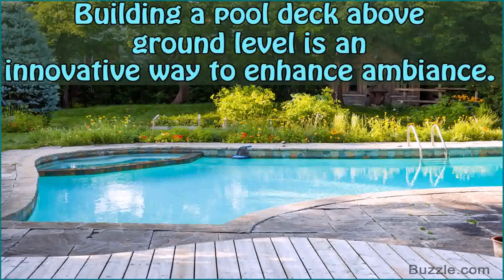Small Pool Deck Ideas For Above Ground Pools